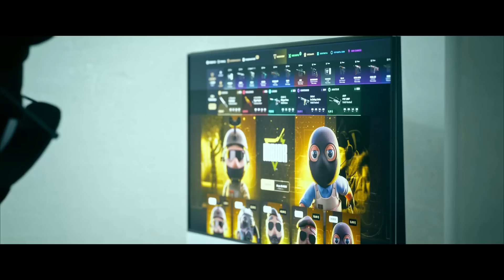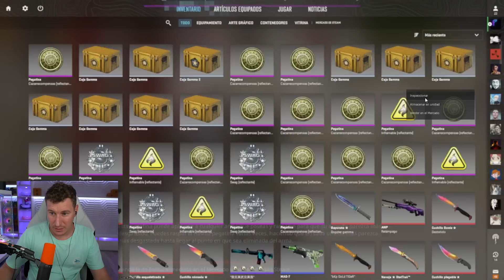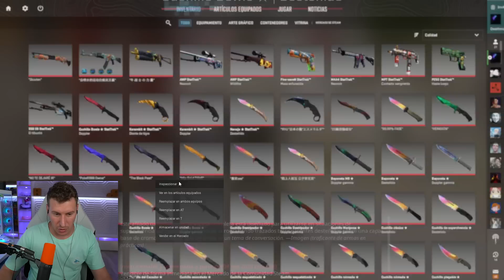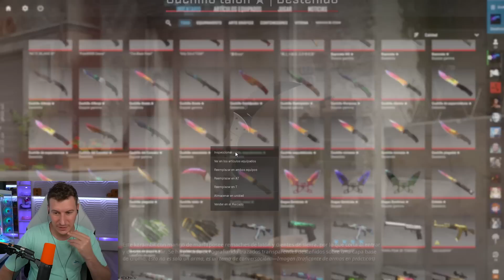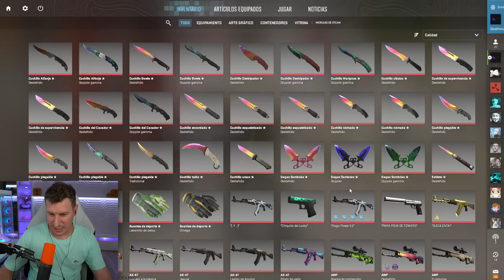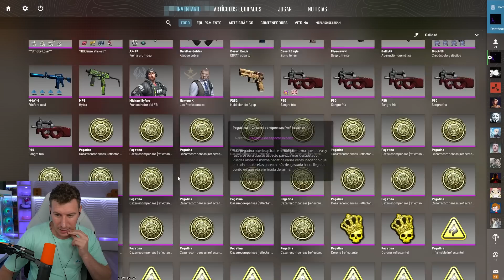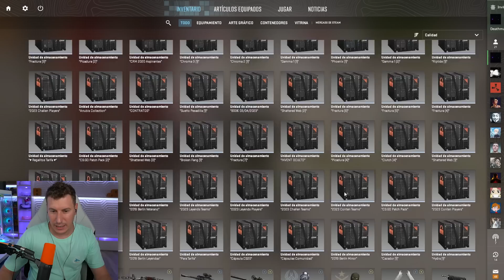REACCIONANDO A TODAS MIS SKINS EN COUNTER-STRIKE 2